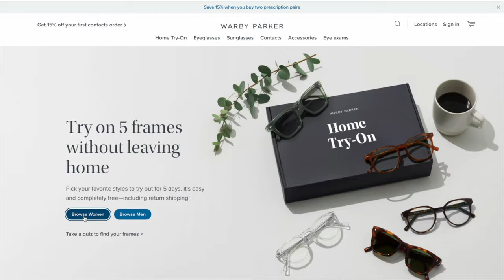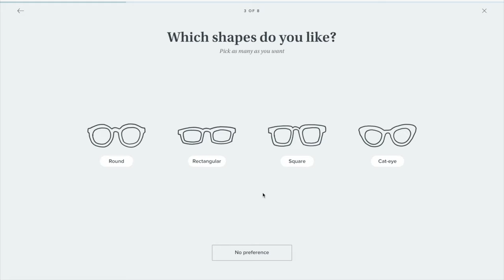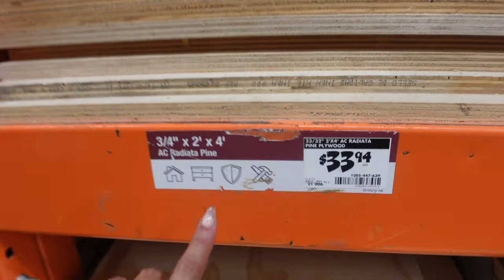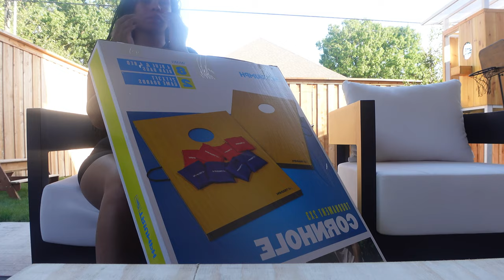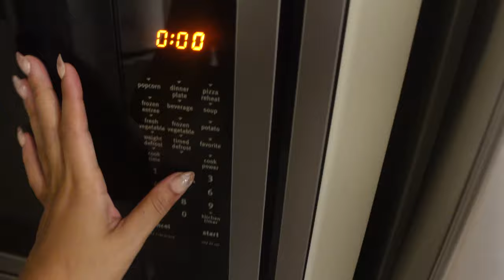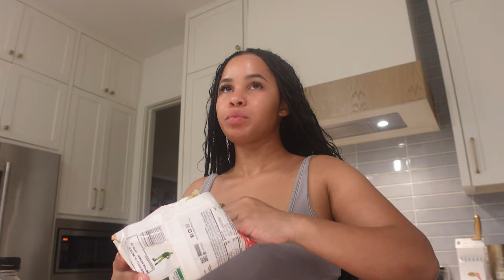VLOG | SETTING NEW GOALS + SKIN CARE + DINNING ROOM & PATIO UPDATE + PP BODY+ IM SICK |MCKENNAWALKER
Try 5 pairs of glasses at home for free Home Try-Ons are only offered in the US. No International shipping.
Todays vlog is a day in my life picking up right where we left off in the last video
We got in our new dinning table + finished up the patio + went to home depot + cooked my favorite quick and easy dinner + we talked about my supplements and the vitamin that transformed my hair and skin + I also shared my updated skin care products.
SKIN CARE
Gleamin Turmeric Vitamin C Clay Mask
La Roche-Posay Toleriane Hydrating Gentle Face Cleanser
Schick Hydro Facial Razor -
Dr. Dennis Gross Alpha Beta Extra Strength Daily Peel
COSRX Snail Mucin 92% Repair Cream
La Roche-Posay Cicaplast Baume B5 Soothing Multi-Purpose Balm-
Mini Fan
Dermalogica Daily Microfoliant
Exfoliator Facial Scrub Powder
Clean Skin Club - Clean Towels XL
Kiehl's Ultra Facial Cream-

BACK YARD AND PATIO
play house
Everlee Patio Chair with Cushions
Everlee 80'' Wide Outdoor Patio Sofa with Sunbrella Cushions
Bean bag toss
Magnetic Tic Tac Toe Wall-Mount Game-

OTHER
Swirl Bedside Carafe

VITAMINS
Ultra Biotin DropIns
Evening Primrose Oil
Nature’s Way Chlorofresh
Pasta I made